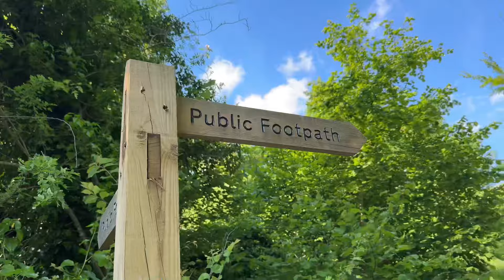Beautiful day out at box hill || The view was 10/10😻|| Exploring